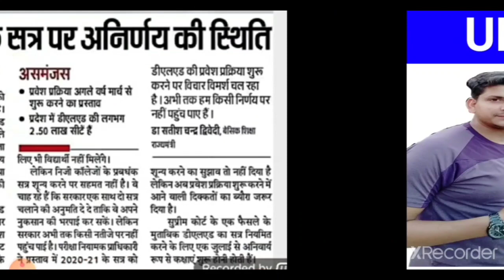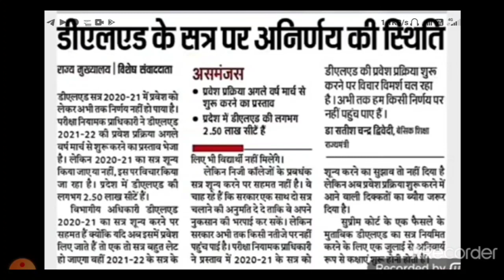DELED एडमिशन 2021 को लेकर सूचना /deled admission 2021/updeled admission 2021/btc admission 2021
# upbed_2021_notification
* What isdeled
* Deled course details
* Nios deled
* D.el.ed kaise kare
* Deled eligibility
* Deled job opportunity
* Deled Course duration

sarkariresult
2019 first semester exam date
4th semester exam time table 2020
2nd semester admit card 2020